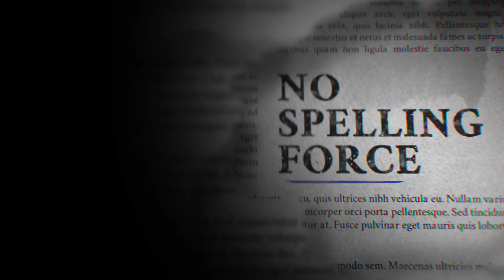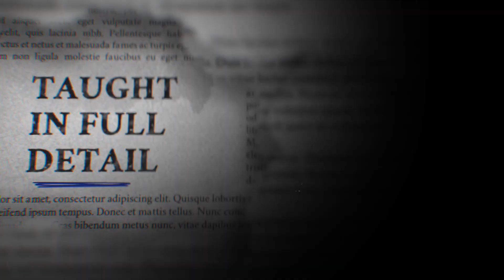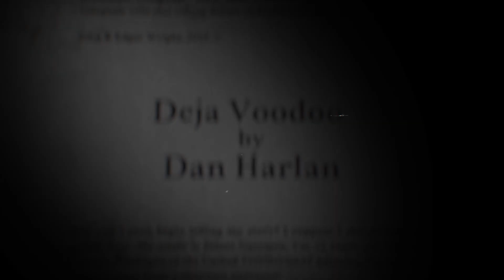Deja Voodoo by Dan Harlan